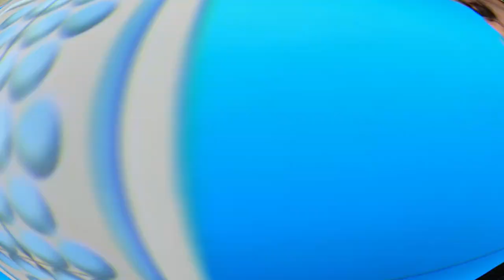Faraó de Esfinge Vale a Pena? (Review) - Saint Seiya Awakening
gtarcadecreatorteam nenplay saintseiyaawakening Faraó de Esfinge lançado antecipado nos Duelos Sagrados. Testei e compartilho o que achei deste novo personagem que será lançado no servidor global.